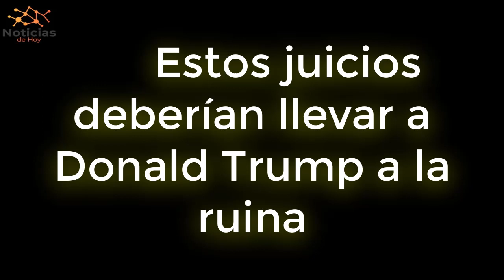URGENTE EEUU 2 de OCTUBRE Estos juicios deberían llevar a Donald Trump a la ruina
Esta es la semana en la que comienzan las épicas desventuras legales del expresidente. Es difícil imaginar que salga ileso.